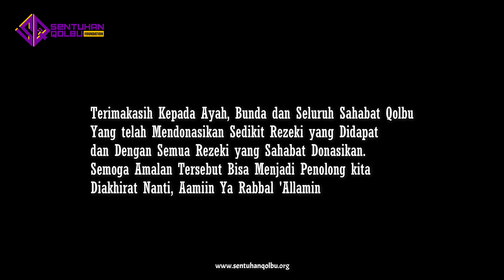Peringatan Maulid Nabi Muhammad SAW dan Santunan Yatim & Dhuafa | Yayasan Sentuhan Qolbu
Assalamu'alaikum Warahmatullahi Wabarakattuh.

Hallo sahabat Qolbu semua! 😊
Alhamdulillah pelaksanaan santunan bulanan dan pemberian paket Sembako untuk adik-adik santri binaan Yayasan Sentuhan Qolbu, Yang Berada Di Babelan & Bogor pada hari Ahad, 15/11/2020 berjalan dengan lancar.
Seperti sabda Rasulullah shallallahu 'alaihi wa sallam:

فَاتَّقُوا النَّارَ وَلَوْ بِشِقِّ تَمْرَةٍ فَمَنْ لَمْ يَجِدْ فَبِكَلِمَةٍ طَيِّبَةٍ

"Jagalah diri kalian dari neraka meskipun hanya dengan sedekah setengah biji kurma. Barangsiapa yang tak mendapatkannya, maka ucapkanlah perkataan yang baik." (HR. Bukhari no. 1413, 3595 dan Muslim no. 1016).

Sebiji kurma yang dimaksud bisa dimaknai, amalan sedekah tidak melulu dengan jumlah yang banyak dan mahal, tetapi bisa juga dengan hal-hal kecil disertai dengan keikhlasan. Bila tidak memiliki harta untuk disedekahkan, maka cukup dengan menjaga ucapan yang baik-baik atau dengan senyuman.

Nah, jika sahabat ingin melihat atau ingin mengikuti Do'a bersama adik-adik yatim, Yasinan dan Istighotsah setiap hari Kamis malam Jum'at di Yayasan Sentuhan Qolbu, Silahkan sahabat datang ke kantor Yayasan Sentuhan Qolbu.
setiap malam Jum'at ya...😊. Dan Untuk mengenal lebih dekat dengan Santri Yayasan Sentuhan Qolbu, Sahabat Qolbu bisa melihat Fanspage kami yaitu Sentuhan Qolbu Foundation atau bisa menghubungi kami dengan telpon ke nomer yang ada dibawah ini:

Semoga Allah ﷻ mengampuni dosa-dosa kita.